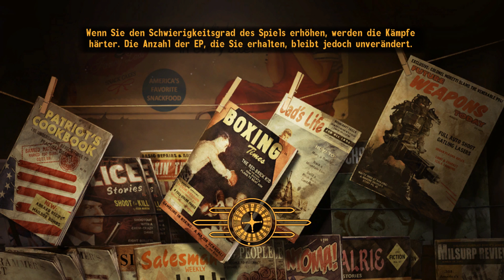#138 - Das Leiden Caesars - LET'S PLAY "Fallout New Vegas" [BLIND]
(Steam)

Spielhandlung:
Der Spieler schlüpft in die Rolle eines Kuriers, der angeschossen und auf einem Friedhof verscharrt wurde. Er wird von einem Roboter ausgegraben und von einem Arzt namens Dr. Mitchell in dessen Haus in der kleinen Siedlung Goodsprings, die weit südlich von New Vegas liegt, wieder geheilt.
Nach seiner Genesung begibt sich der Spieler auf die Suche nach den Männern, die ihn beinahe umgebracht haben. Ohne Erinnerung an die vorangegangenen Ereignisse muss er außerdem im weitläufigen Mojave-Ödland und in der Stadt New Vegas nach Hinweisen zu dem verschwundenen Paket suchen, das er ausliefern sollte.

Kommentiertes Gameplay zum Spiel "Fallout New Vegas - Ultimate Edition" von 2010.

(Steam)

TEIL 138 - DAS LEIDEN CAESARS
Caesar spricht uns nun auf seine Krankheit an und wir labern ihn mit irgendetwas zu, sodass er uns bittet, ihn zu operieren. Jedoch müssen wir vorher noch ein paar Sachen organisieren. Zuerst geht es ins Krankenhaus, wo wir die chirurgischen Geräte finden. Nun wird uns als optionales Ziel angezeigt, dass wir Caesar während der Operation töten könnten. Jedoch gehen wir trotzdem vorher noch in die Vault, wo wir erst einige Geckos erledigen, bevor wir dann vor dem Eingang zur Vault stehen. Peacemaker zockt übrigens auch live auf Hitbox, sowie Facebook und Twitter: